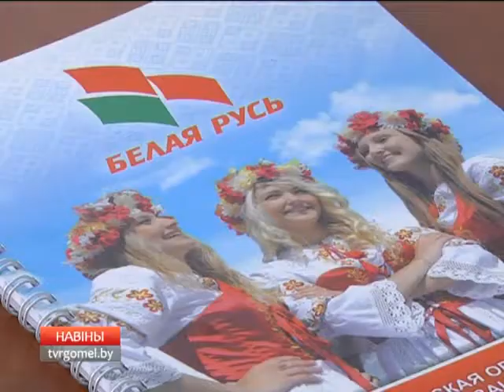Планы Белой Руси